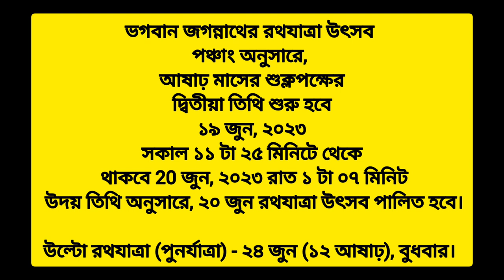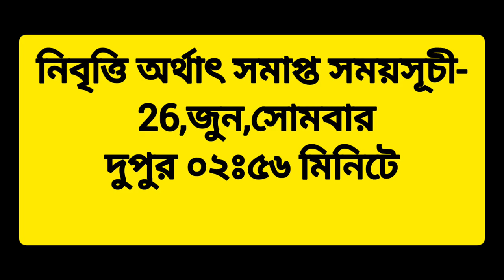অম্বুবাচীর মধ্যে রথযাত্রা উৎসব 2023 কি পালন করা হবে?রথযাত্রা ও অম্বুবাচীর সঠিক সময়সূচি ও নিয়মবিধি।